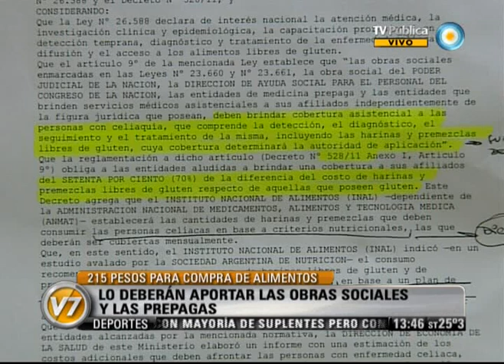Visión Siete: Subsidio para celíacos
Obras sociales y prepagas deberán subsidiar a los pacientes celíacos aportando 215 pesos mensuales para la compra de alimentos, a través de la Resolución 407/12 del ministerio de Salud de Nación. Entrevista a Celina Bo, redactora de la Ley y mamá de dos nenas con celiaquía. Emitido por Visión Siete, noticiero de la TV Pública argentina, miércoles 11 de abril de 2012.